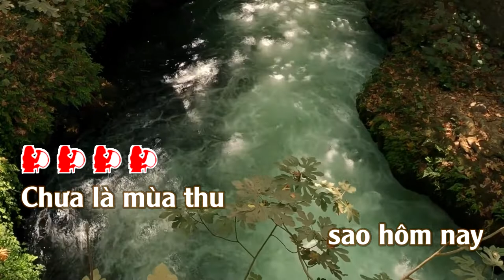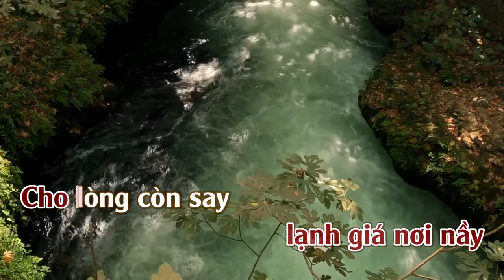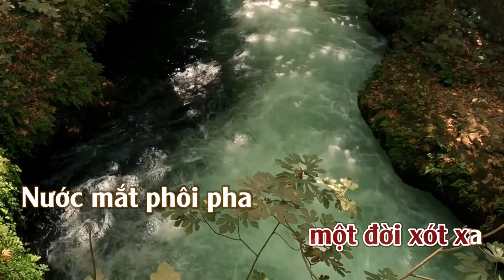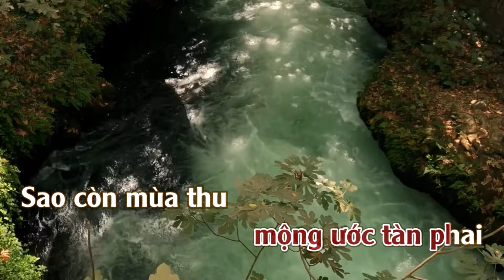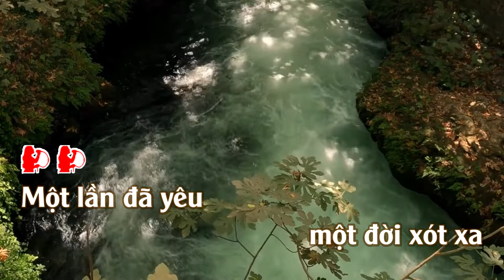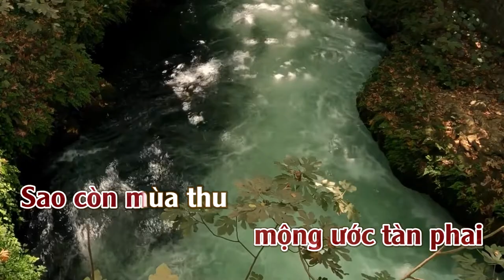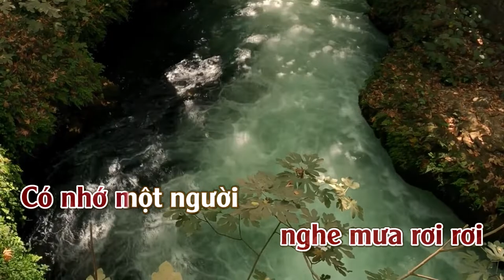Sao Vẫn Còn Mùa Thu | Karaoke | Tone | Nữ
Sao Vẫn Còn Mùa Thu
Sáng Tác : Ngô Thuỵ Miên